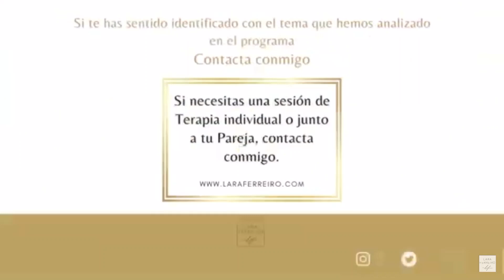El triángulo amoroso Alba Carrillo, Jorge Pérez y Alicia Peña | Psicóloga Lara Ferreiro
Alba Carrillo está soportando el peso de la condena social. Es un momento de situación crisis.
Tiene que procesar tres duelos: duelo de amistad, por las personas que le han defraudado y por sus sentimientos.

En el caso de Jorge Pérez y su mujer han hecho piña, esto puede fortalecer su relación de pareja.